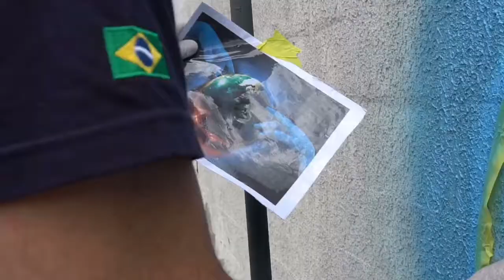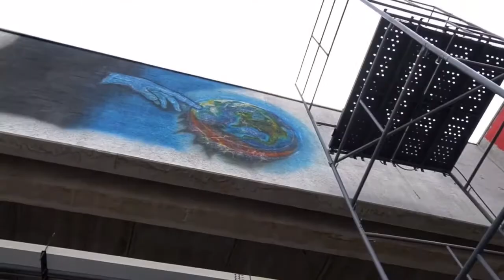Wimpel, Maurício Gigante e Art Day no Shopping Granja Vianna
O aerografista Maurício Gigante pintou um mural no estacionamento do Shopping Granja Vianna, em Cotia (SP). O belíssimo trabalho foi feito 100% com equipamentos Wimpel.